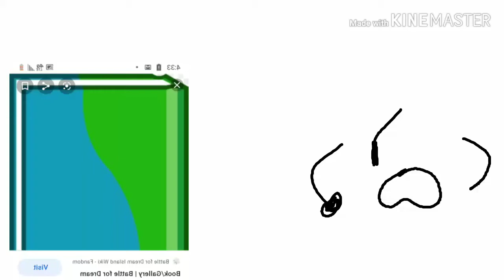Object Show Shorts 1: Pink Ledger Makes Book Cry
Poor Book, I Hate You, PL